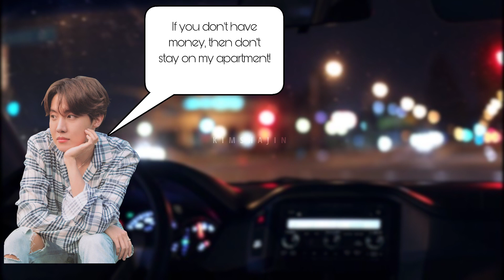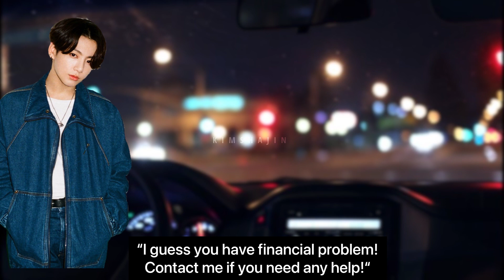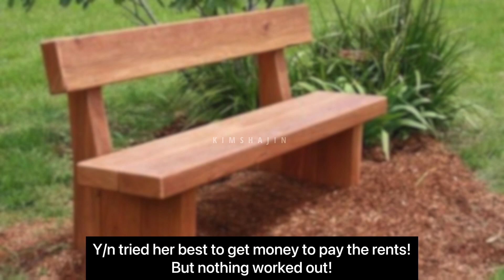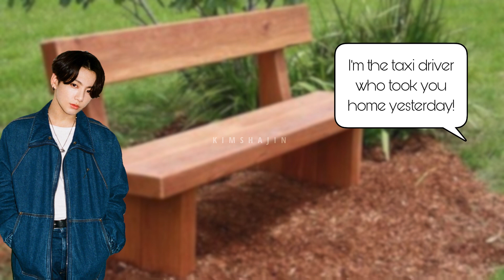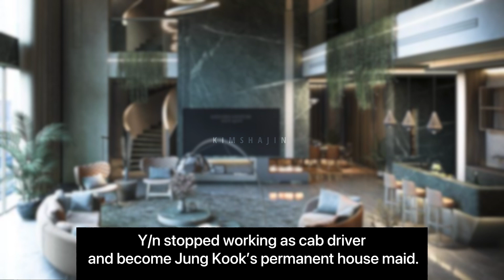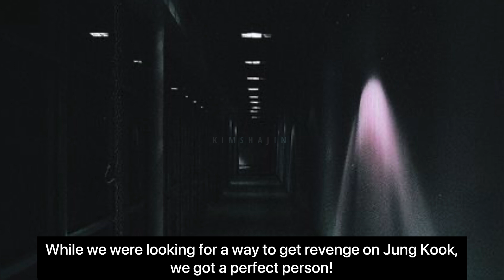Not your mafia ( Jung Kook ff) | 1/2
I hope your liked this video 💖
BTS ff with voice over 😗

Cast :

Y/n : Cab driver
Jung Kook : Mafia
Taehyung : Mafia
Hoseok : y/n’s House owner
Jin : Jung Kook’s brother
Yoongi : Taehyung’s friend
Jimin : Taehyung’s friend
Nam Joon : Jung Kook’s helper.